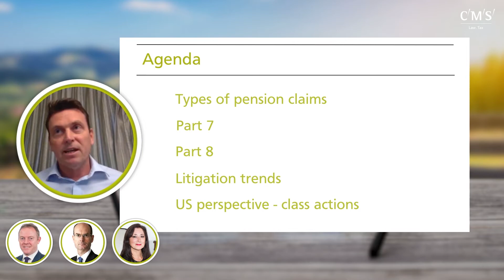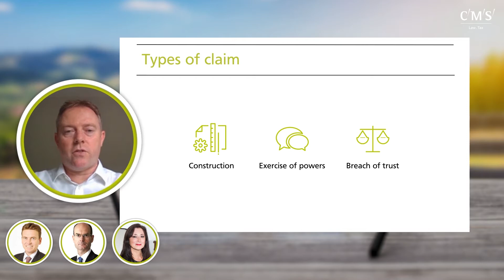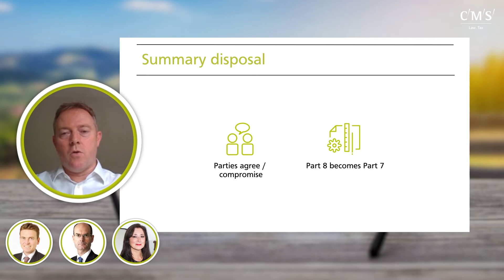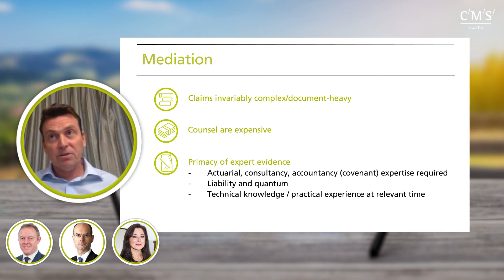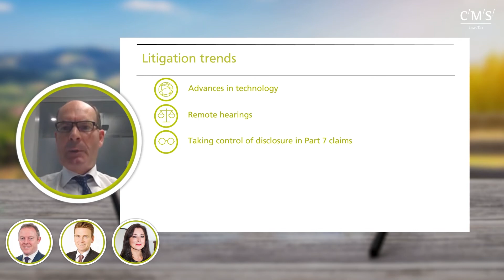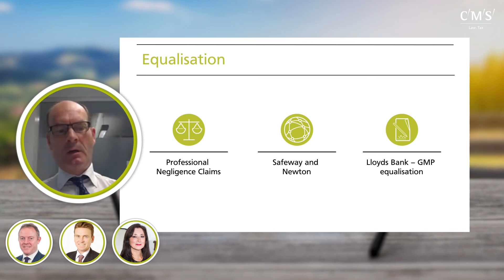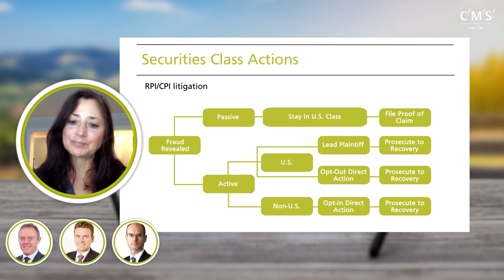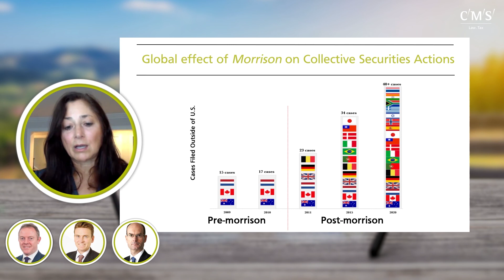CMS Pensions LawCast – Episode #8 – Litigation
Hosted by CMS Pensions experts, this series looks ahead to the key issues developing in the pensions sector, with a specific focus on what you need to know, and practically, what you need to do.

In this episode Neil Smith, Tim Green and Neal Gibson are joined by Roxana Pierce from Robbins Geller Rudman & Dowd LLP to discuss Litigation. In particular, the group looks at:

• Types of pensions claims;
• Part 7;
• Part 8;
• Litigation trends; and
• US perspective - class actions.